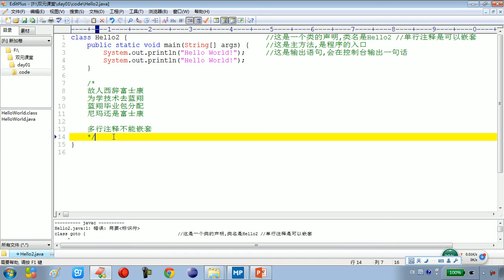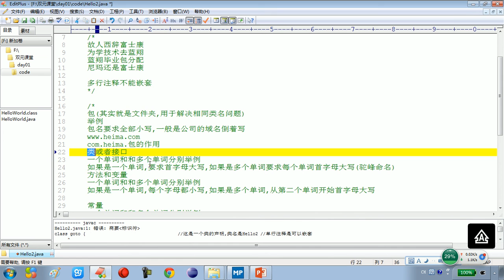01 23 Java语言基础标识符中常见的命名规则